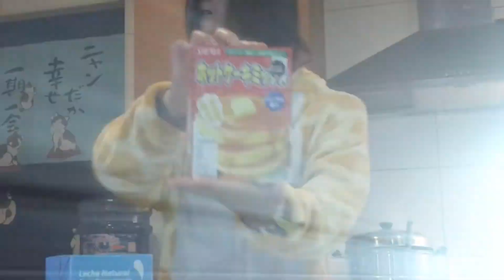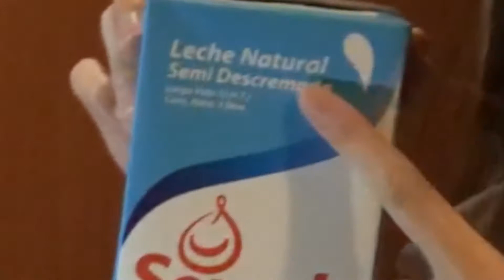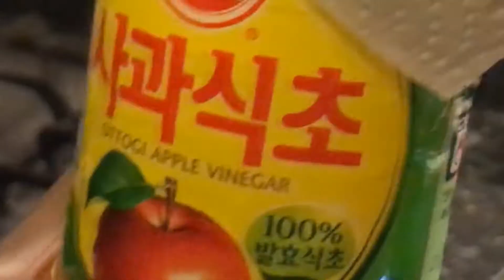Flori's Kitchen Vol. II: Takoyaki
Helen did everything.